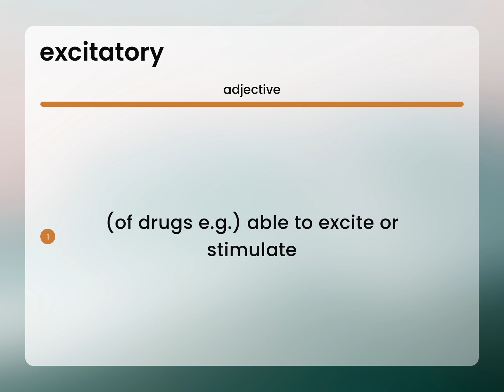Excitatory | what is EXCITATORY definition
What does EXCITATORY mean?

Susan Miller (2023, June 29.) What is Excitatory?